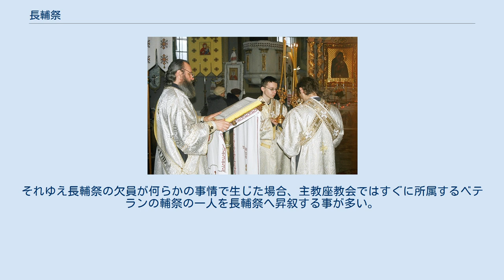長輔祭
福音経を奉読する長輔祭。
オラリを斜めにも掛けている。
その前に、ディキリとトリキリを持つ副輔祭が二人居る。
長輔祭も副輔祭もオラリを着用しているが、その着用の形状は異なっている（サノクでの神現祭）。
 長輔祭（ちょうほさい）は、正教会の聖職。
主教座聖堂に於いて奉職する事の多い輔祭。
日本ハリストス正教会の訳語。
 「奉神礼に精通している」「連祷に於ける輔祭朗誦の場面で美声が期待される」「自給輔祭として長年奉職してきた」等の理由から、司祭に叙聖される事なく一生を輔祭のままで過ごす輔祭は特にスラヴ系正教会に多い。
こうした輔祭は功績・年功などにより長輔祭に昇叙される事がある。
 時にはベテランの長輔祭は大聖堂における公祈祷（礼拝）のコーディネーターの役割を期待され、場合によっては司祭達よりも高い尊敬を得ているケースも少なく無い。
正教会における輔祭・司祭・主教の別を単純な上下関係で捉える事は出来ないとされる言説を証する、一つの好例である。
 主教祈祷の聖体礼儀における聖変化後の「万民をも」を詠隊（聖歌隊）が二回歌う場面で、長輔祭は通常の輔祭と若干違う役割を与えられている。
母教会の首座主教、当該教会の主教の名の記憶に始まり、街のハリステアニン（正教徒）のため・病気の癒しのため・虜囚の解放のため・一切のためなどの、様々な祈願を朗誦する奉神礼上の役割がそれである。
従って長輔祭の職は、単なる名誉称号に留まらない、主教祈祷に是非とも求められる存在である。
それゆえ長輔祭の欠員が何らかの事情で生じた場合、主教座教会ではすぐに所属するベテランの輔祭の一人を長輔祭へ昇叙する事が多い。